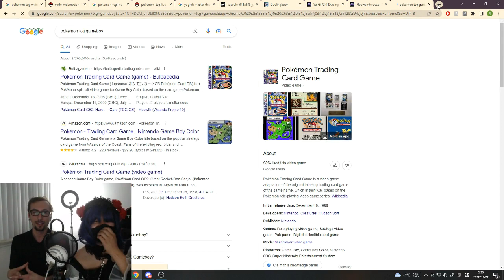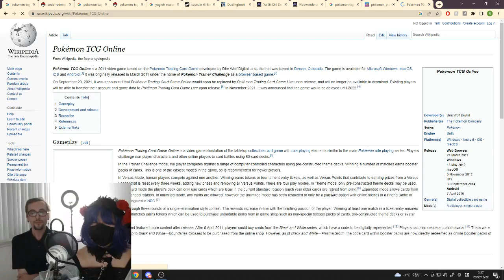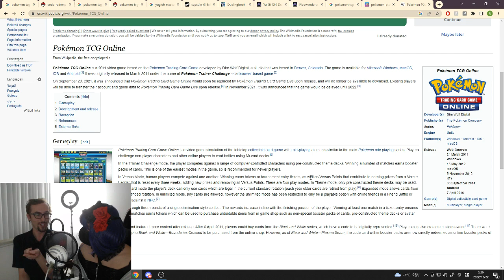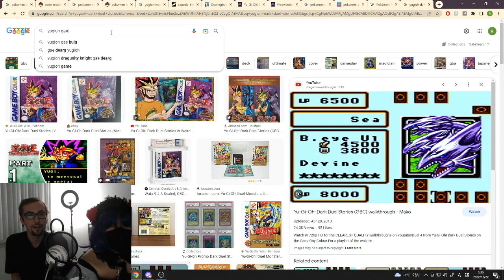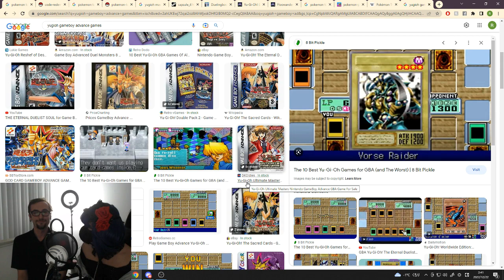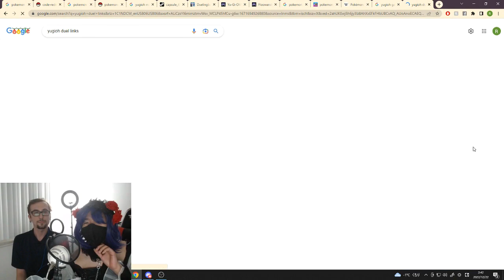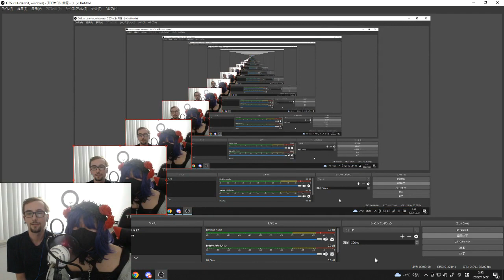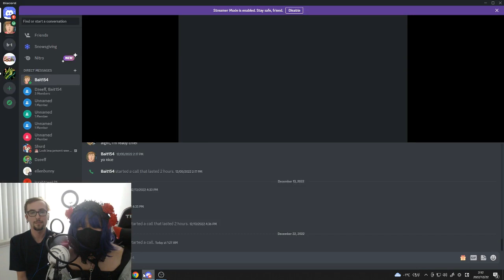Cursed Pokemon Game: Floowandereeze & Pidgeotto Episode 4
We talk Pokemon for the Windows 98

Ezekiel: Easykill98 (Pokemon TCGO)
Ricky: BillyFromKorea (Tiktok, Youtube, Instagram, Twitter)
Austin: Austin